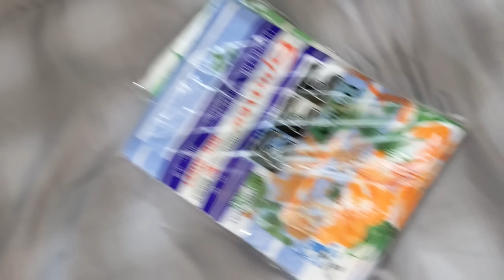EPS48| GWAPONG BINATA IKINADENA AT IKINULONG DAHIL SA DEPRESSION😥